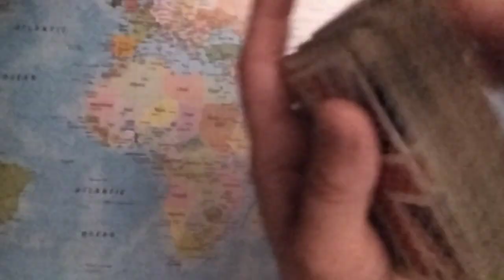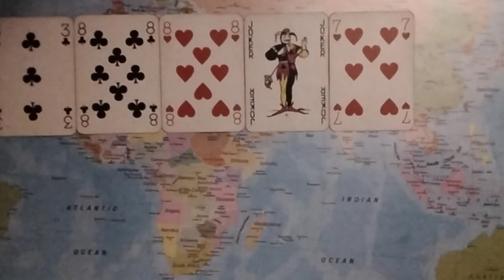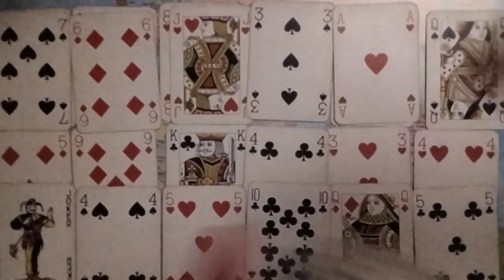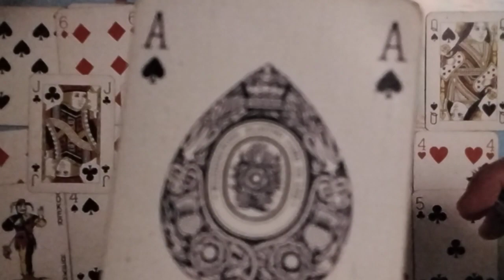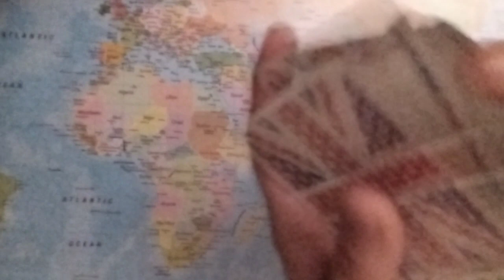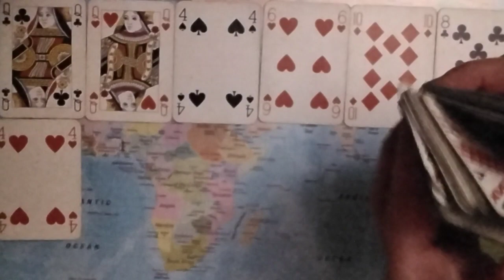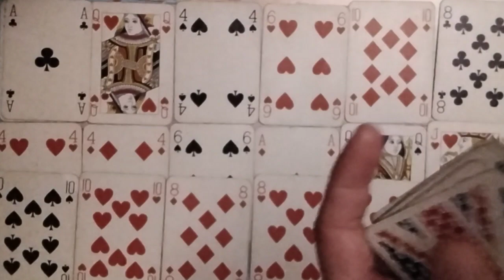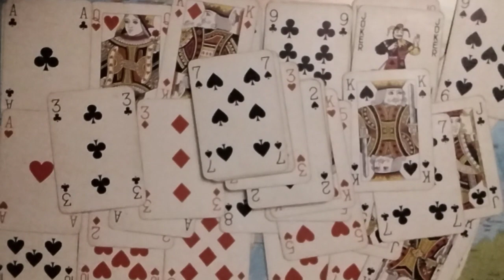DIVINE FEMININE DIARIES Don't Let This Cult Leader Turn You Into A Karmic With His Mindf*uckery!